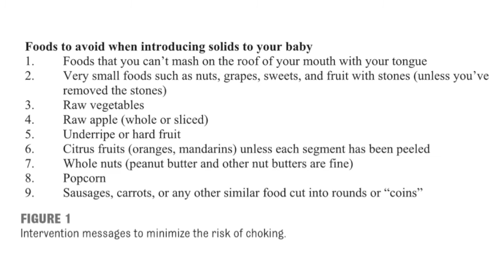Can Infants Handle Regular Food Without Choking? - Medpage Today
In a study reported in Pediatrics, researchers randomized infants 6-12 months old to receive typical, pureed baby food versus "baby-led weaning," in which the child feeds him or herself whole foods. Would choking rates differ? In this 150-second analysis, MedPage Today clinical reviewer F. Perry Wilson digests the data.